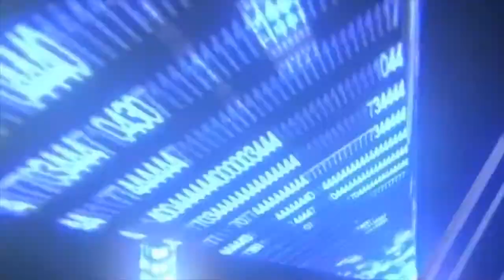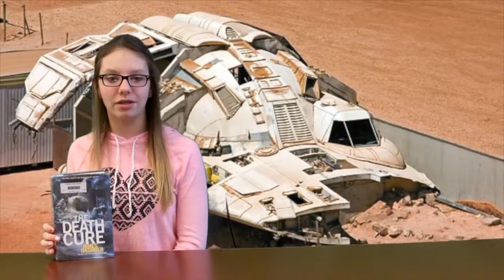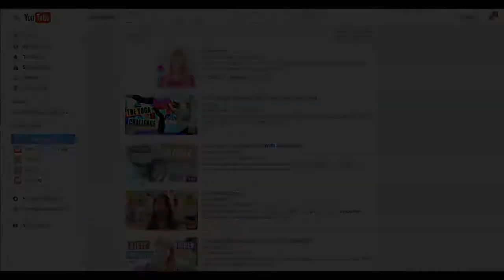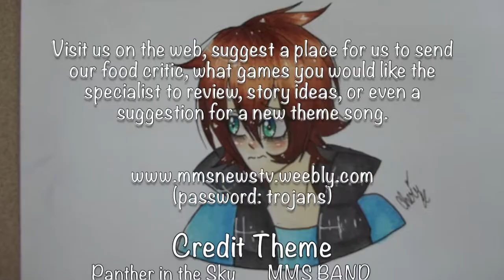MMS News S3 Ep 22 Air Date 04-08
MMS News Season 3: Ep 22 Original Air Date 04-08-16